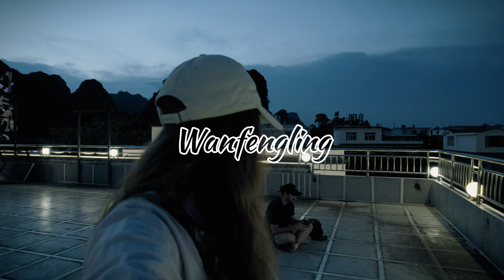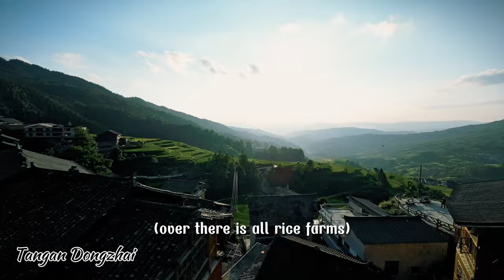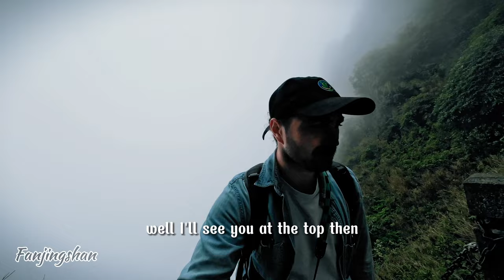PLANNING A TRIP TO CHINA?! THIS IS HOW YOU SHOULD SPEND ONE WEEK IN GUIZHOU PROVINCE!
Once the Covid Lockdowns began to ease up, it was finally time to travel again and after being stuck in Beijing for over 3 years I felt it was time to go explore nature. My original plan was to go to Yunnan but that same week they had a new outbreak and restricted travel into the Province thus we decided to improvise and go with Guizhou! It certainly did not disappoint.
I really didn't plan out most of these clips and just focused on enjoying the moments. I put off the editing process for over a year but after letting it sit in the vault I decided it was time to get to work! I hope you all will enjoy this film and maybe inspire some of you to follow my path!
If you have questions about this trip or where to go in China, drop a comment and I'll be happy to chat with you!

History of locations:
Shuangrufeng: This location is named after its resemblance to the exposed breasts of Mother Earth, located in a range of unique peaks in the karst landscape.

Guiyang: Construction began in 2014 and finished in 2016 featuring a structure of 5 levels and 11 lanes. Located in a canyon in Guiyang, the overpass has a vertical drop up to 55 meters. It is widely known as "the most complicated overpass in Guiyang"

Wanfenglin: This Scenic Area is located in the southeast of Xingyi City, Guizhou Province. It is said to have over 10,000 unique peak shapes spanning over 200 kilometers long and 30-50 kilometers wide making it the largest and most typical karst peak forest in China.

Tangan Dongzhai: Beginning more than 700 years ago, this Minority Village is home to more than 160 families, with upwards of 800 people. The village is surrounded by mountains on three sides and open terraced fields on one side. These rice paddy fields are unique in that most terraced fields are made of soil, but here they are made of stones. Tangan Dongzhai is one of only four ecological cultural reserves funded by Norway in Guizhou.

Yangpidong: This mysterious waterfall is located in Anliu Township, Guiyang City. It has not yet been developed for tourism and retains the original and beautiful scenery. Sheepskin Cave is named because the entrance of the cave is shaped like sheepskin. The space inside the cave is tall, more than 50 meters high, more than 30 meters wide, and hundreds of meters long. There are many other caves on the rock wall. During the turmoil in the late Qing Dynasty, it was used as a refuge for local people and since forgotten becoming a hidden gem.

Dishuitan: This waterfall is the tallest in Guizhou consisting of three layers with the total height of the waterfall being 410 meters (1,345 feet), six times that of Huangguoshu Waterfall. Dishuitan Waterfall is eight kilometers west of Huangguoshu Waterfall. There are two confronting steep mountains here - Guansuoling and Dapoding. It is located in a canyon more than 700 meters deep.

Malinghe: The Maling River has a total length of 142.5 kilometers, a drainage area of 2,924 square kilometers, and a drop of 1,374 meters. Specifically the Maling River Canyon is 74.8 kilometers long, 150 meters wide and 280 meters deep. The valley bottom is 200 meters below ground level. It has the reputation of "the best seam in the world" and "the most beautiful scar on earth".
The canyon can be rafted all year round. The best season is from June to October. During this period, the canyon waterfalls are at their most complete. You can see 13 waterfalls at one time in the main scenic area.

Fangjingshan: Located 2,570 meters (8,431 feet) above sea level Mount Fanjing is one of the earliest places in Southern China to rise from the ocean to land, about 1.4 billion years ago and it is also the only habitat of Guizhou Golden Monkey.

Timestamps:
0:00 - Intro
0:33 - Shuangrufeng (Two Nipples Mountain)
1:26 - Guiyang City (Qianchun Overpass)
2:36 - Wanfenglin (10,000 Peak Mountains)
3:40 - Tangan Dongzhai (Minority Village)
7:07 - Yangpidong (Sheep Skin Waterfall)
8:20 - Dishuitan (Dripping Waterfall)
10:25 - Malinghe (River Canyon)
12:51 - Fanjingshan (Mount Fanjing)